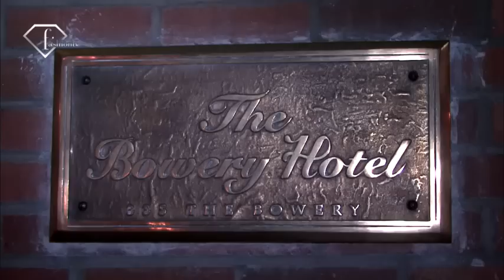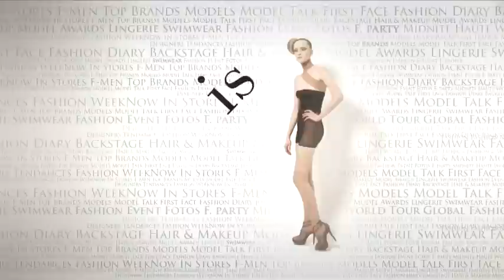fashiontv | FTV.com - VICTORIAS SECRET PARTY NEW YORK (What is sexy ?)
VICTORIAS SECRET PARTY NEW YORK (What is sexy ?)

Isabeli Fontana
Adrian Lima
Doutzen Kroes
Linda Vojtova
Naomie Lenoir
Baheti Prinsloo
Candice Swanepoel

Music Info:
 Performer: CHARLIE WINSTON
 Title: HOBO  8